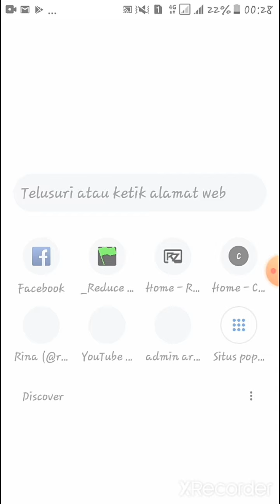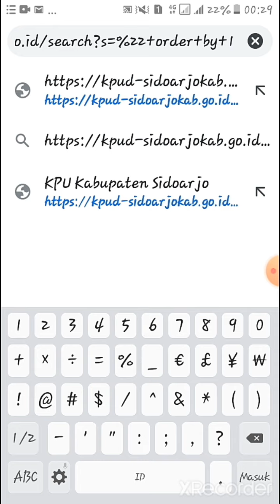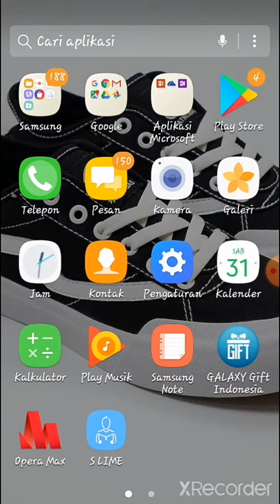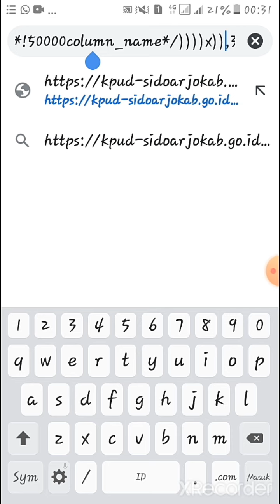Bug sql i pada website kpu sidoarjo jawa timur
Hai sobat G212 kali ini mimin akan upload vidio tentang sql i pada web kpu di sidoarjo nih.
Kerentanan pada kolom search.

Lagu di vidio ini.

naruto kanashimi wo yasashisa ni
dj desa remix.mp3